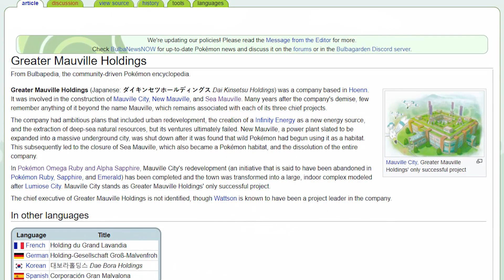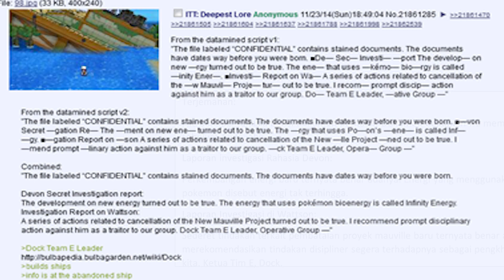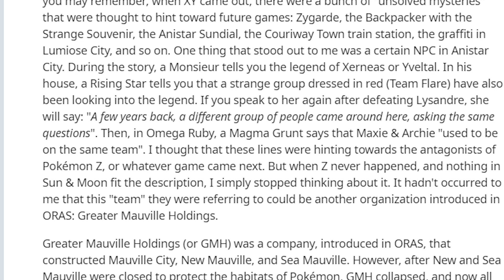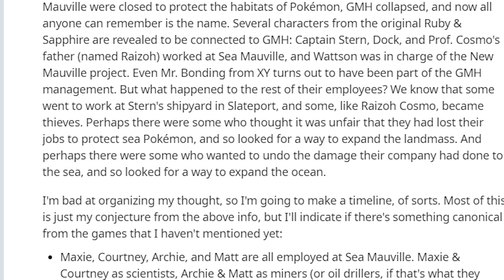MENGUAK TEORI SEA MAUVILLE! Pokemon Omega Ruby dan Alpha Sapphire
Hai Guys! di video ini kita menguak teori misteri sea mauville! Fasilitas yang berlokasi di route 108. Kita berbicara tentang kejadian dan misteri di sekitaran Sea Mauville, dan juga tambahan origin story tim Magma dan tim Aqua.